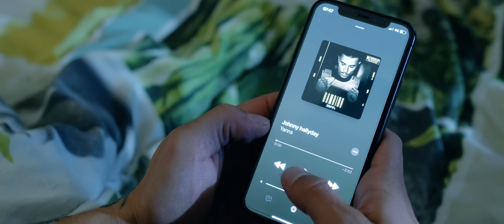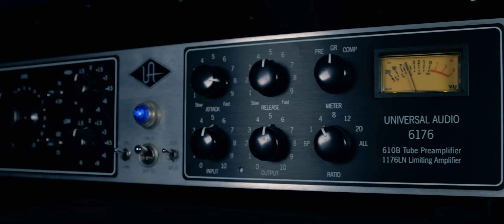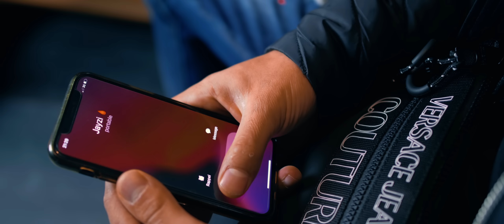Yanns - Johnny Hallyday (Clip Officiel)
Nouveau titre : Johnny Hallyday 🎶
Disponible sur toutes les plates formes de streaming 💿
(Inclut dans le première album Bambino de Yanns)

Rejoignez moi sur Instagram 🔥❤️ @Yannsofficiel

Prod: Art hard Beats
Rec/Mix/Master : Studio Flash Productions
Clip réalisé par Grégory GOLDSTEIN

Yanns records / Believe Music France